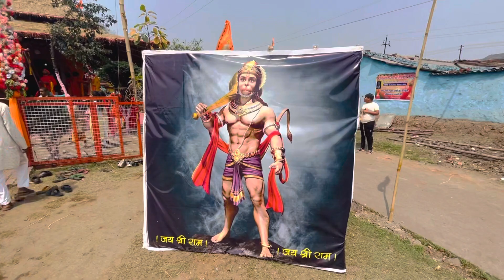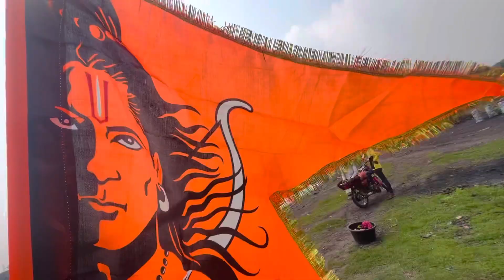🔴 GODHAR Kalash Yatra 🌼🚩|| गोधर कलश यात्रा #2023 🌺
From:- Dhanbad Jharkhand ( India )

Details
Viewer